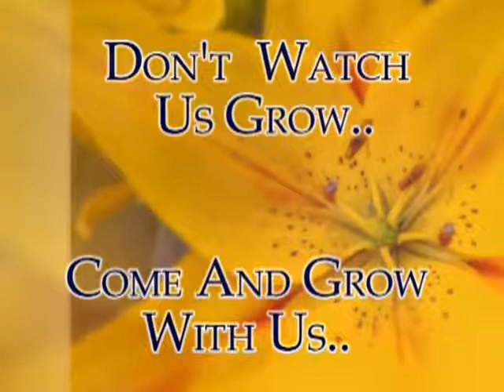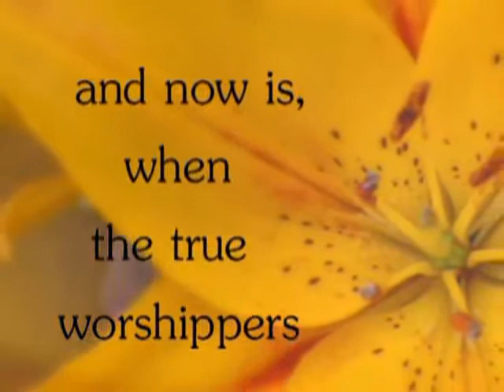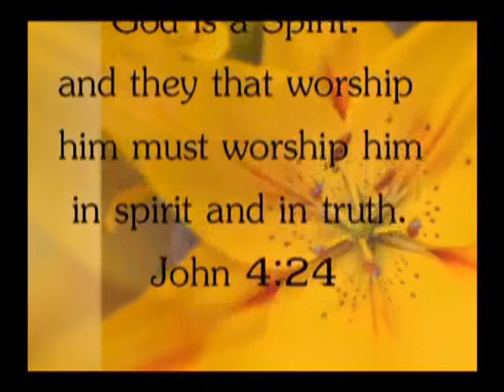Care For Thine Eyes.wmv